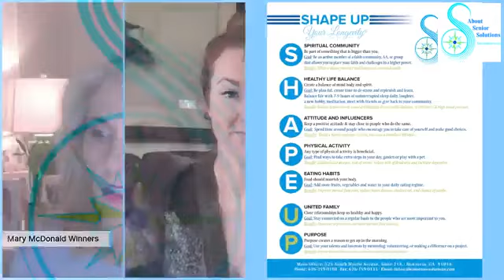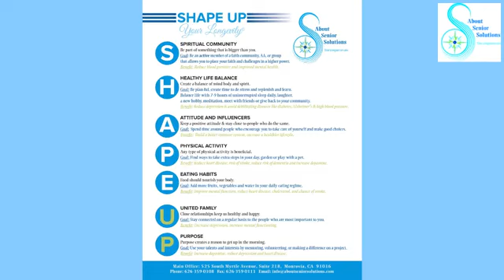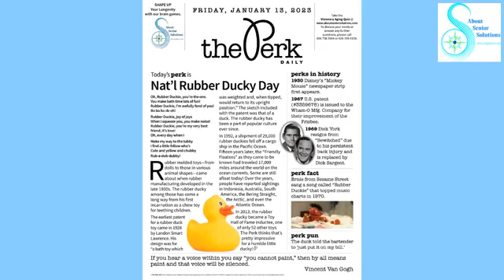Health and Socialization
How do our connections support our health, Rubber Ducky Day and more...